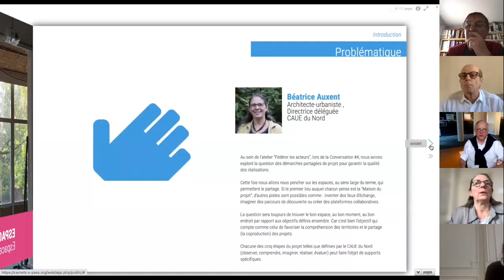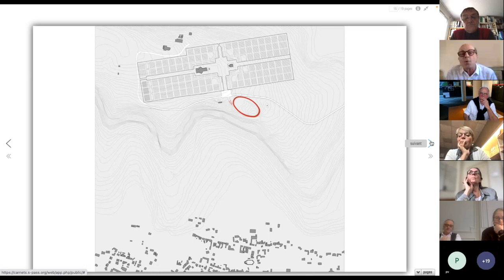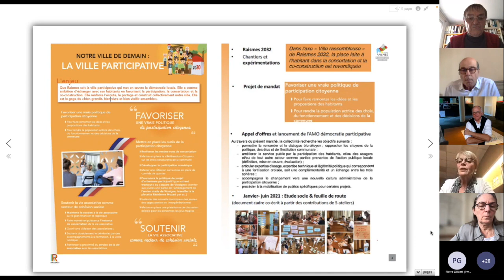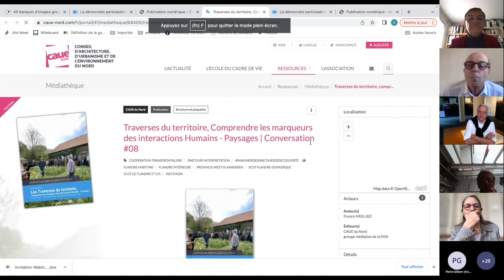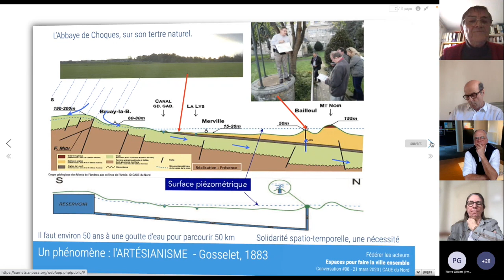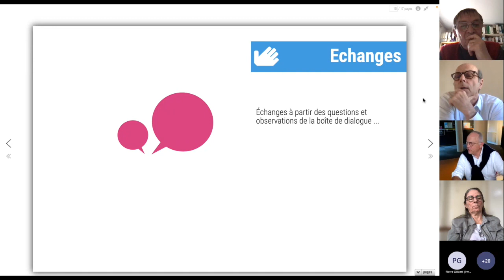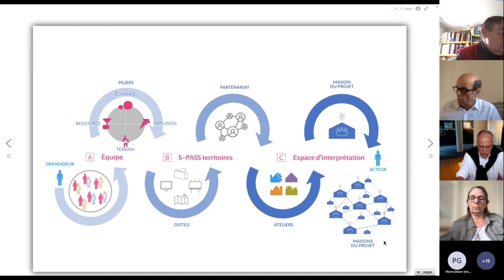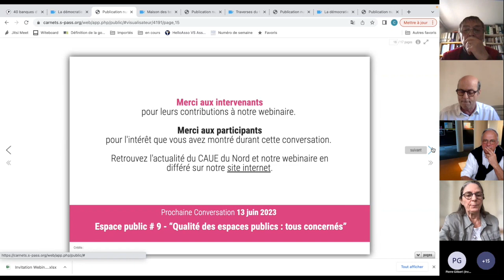Espaces pour faire la ville ensemble / Grande Conversation #8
Cette vidéo restitue la conversation Espace du projet intitulée "Espaces pour faire la ville ensemble", webinaire organisé le 21 mars 2023 par le CAUE du Nord.
A travers ce webinaire sont abordées différentes approches sur le territoire du Nord : la Bourse du Commerce de Lille, la Cité des Electriciens à Bruay-la-Buissière, l'Anneau de la Mémoire à Ablain-Saint-Nazaire, le R-Lab à Raismes, les Traverses du territoire dans le Nord, la Maison des Territoires du Nord.

00:00 Introduction
22:15 La démocratie participative, une vraie politique publique, Corinne Crequit
1:00:50 Les Traverses du territoire, Comprendre les marqueurs des interactions Humains/Paysages, par Francis MEILLIEZ
1:26:05 Echanges
1:35:30 Maison des Territoires du Nord, Le CAUE du Nord ouvre prochainement dans ses locaux rénovés la Maison des territoires du Nord, par Benoît Poncelet
2:01:50 Mise en perspective